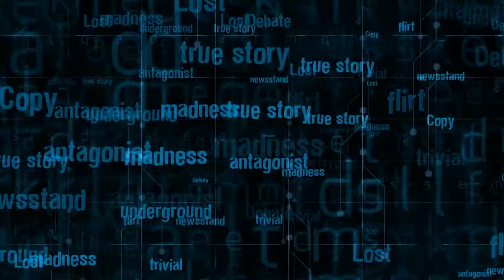News Animation Video footage | non copyrighted footage | NCF